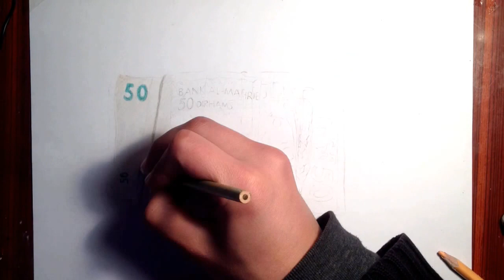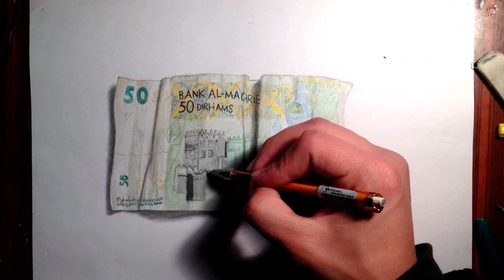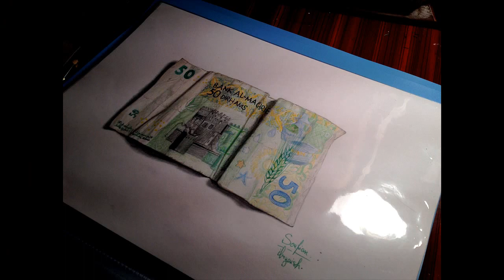drawing money رسم ورقة نقدية من فئة 50 درهم